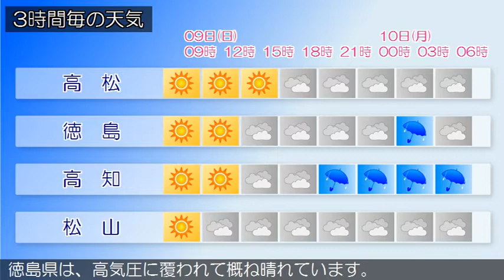2020/08/09 四国地方の天気予報 朝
９日の香川県は、高気圧に覆われて晴れますが、湿った空気の
影響で夕方から次第に曇るでしょう。
愛媛県は、高気圧に覆われて概ね晴れています。
徳島県は、高気圧に覆われて概ね晴れています。
高知県は、高気圧に覆われて概ね晴れています。